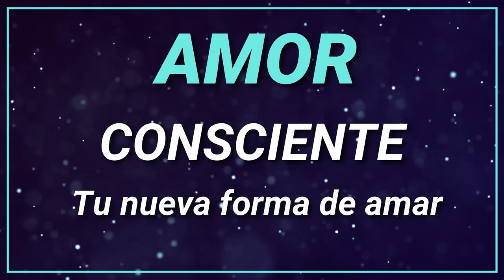CÓMO ENCONTRAR PAREJA- AMOR CONSCIENTE - UNA NUEVA FORMA DE AMAR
¡Hola chicos! Que gusto que estén de nuevo por aquí, en el video de hoy decidí compartirles desde mi corazón una GRAN LECCIÓN que aprendí hace muy poco pero que ME CAMBIÓ LA VIDA, y hablo de aprender a AMAR CONCIENTEMENE. Una forma distinta de relacionarnos que nos HARÁ MUCHO MÁS FELICES si lograr entenderlo y aceptarlo en tu vida. Se los comparto porque deseo todo lo mejor para ustedes. ¡Espero que les guste!

¡Y si tienes alguna duda puedes preguntar en el espacio de comentarios!

Si estás interesado en una ASESORÍA PERSONALIZADA, COLABORACIÓN O CONFERENCIA, déjame tus datos vía Mensaje Directo en Instagram:

¡También déjame tu mensaje acerca de qué otros temas quisieras que grabe para ti!